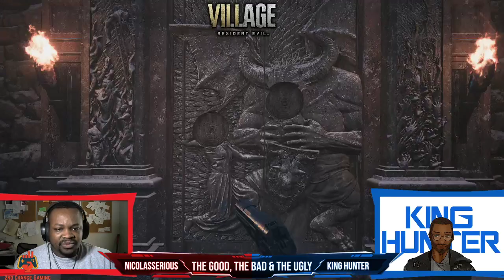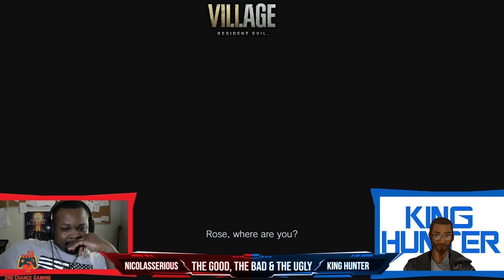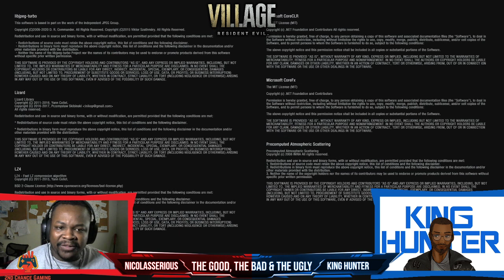Let's Demo! | Resident Evil Village ( Gameplay Demo )